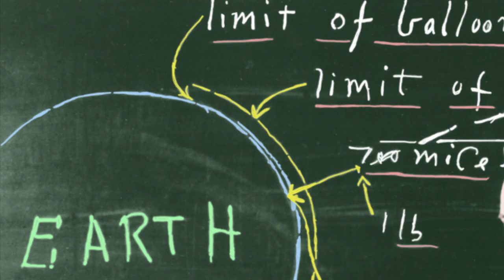This Day In Space - March 16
American physicist and inventor, Robert Goddard, flew the first liquid-fuel propelled rocket.